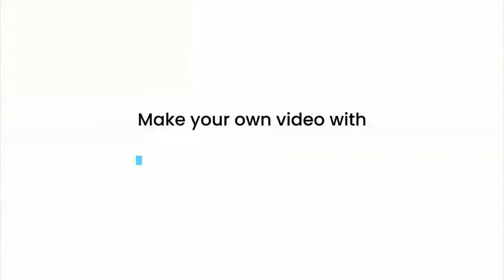The Basics of Beauty Blogging Made Easy: Simple Success Strategies for Beauty Blogging Career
The Basics of Beauty Blogging Made Easy: Simple Success Strategies for Jump-Starting Your Beauty Blogging Career (Journal Planner)